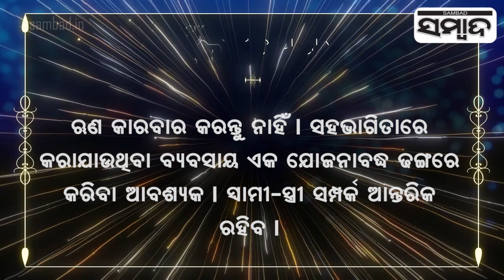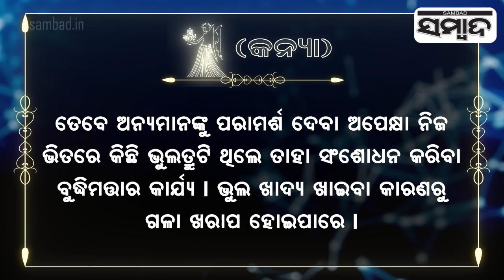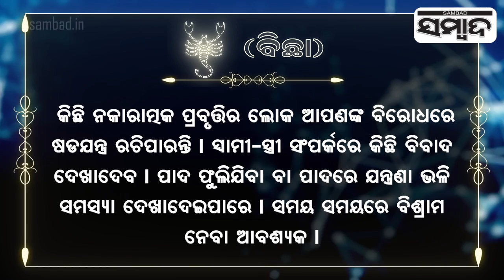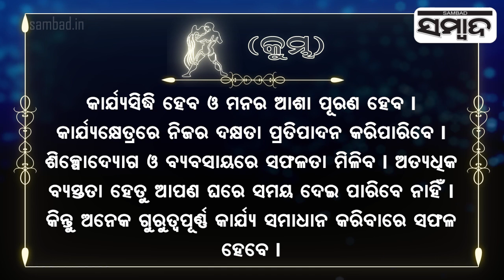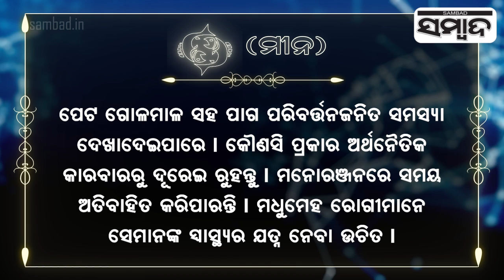Today's Horoscope | 21th December 2022| Sambad